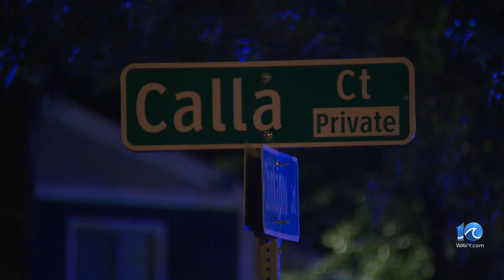Police: Man shot on Calla Court in NN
Newport News Police Department (NNPD) said a man has life-threatening injuries after he was found shot in the parking lot of an apartment complex on Calla Court.